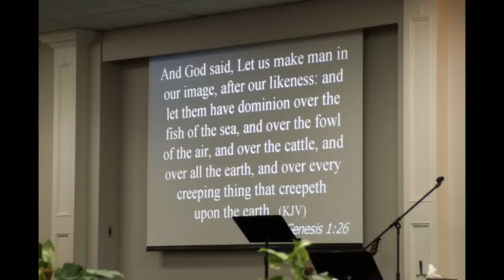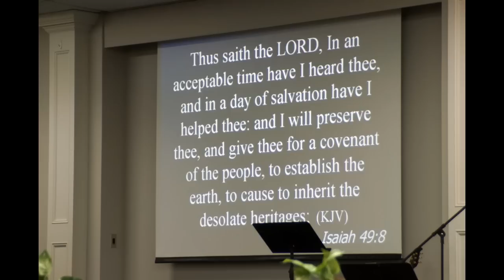Bobby Conner @ the GCCC--What A Difference One Day Can Make (AUDIO)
Campmeeting 2014; March 3rd--Monday Night